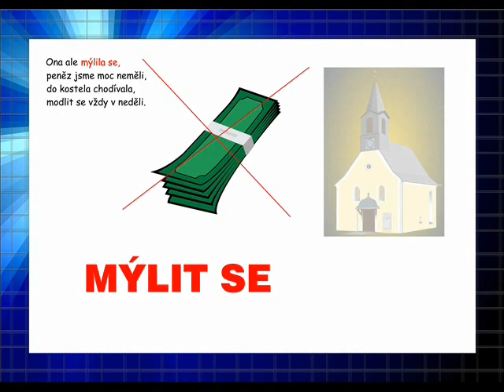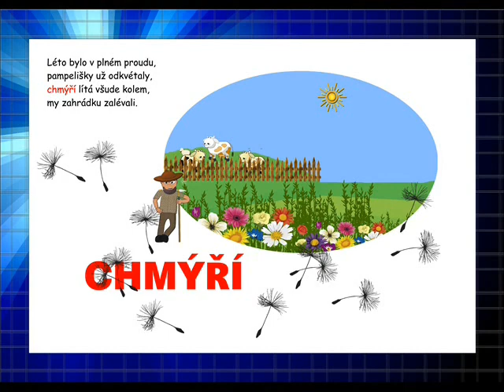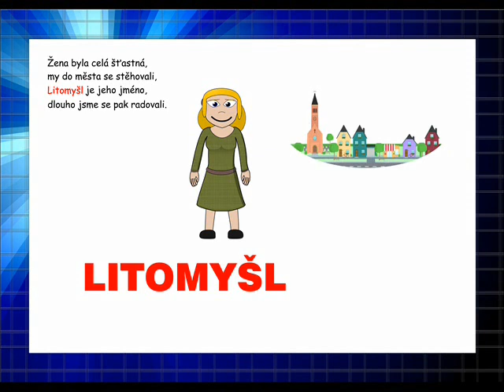Vyjmenovaná slova po M - ve veršovaném příběhu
Vyjmenovaná slova po M jsou chronologicky řazena ve veršovaném příběhu, který představí jejich významy.